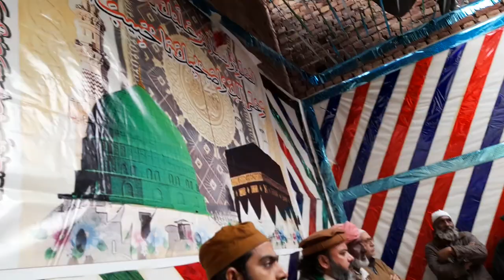Loh Medina ki tajeli sey